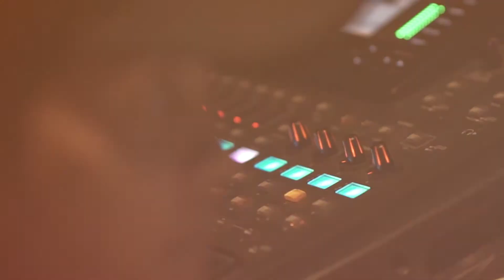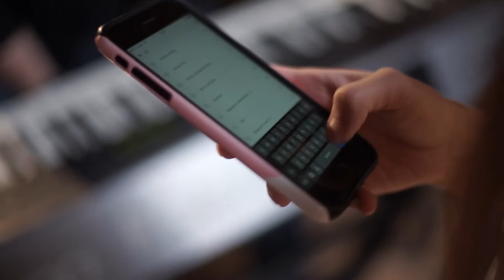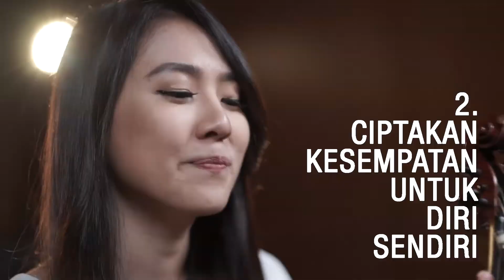DBS Live More Society: Dari Passion jadi “Live Awesome” ala Kezia Amelia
Bagi Kezia Amelia, keberhasilan dari passion merupakan suatu kepuasan tersendiri. Bagaimana ia Live Awesome melalui passionnya? Yuk simak videonya